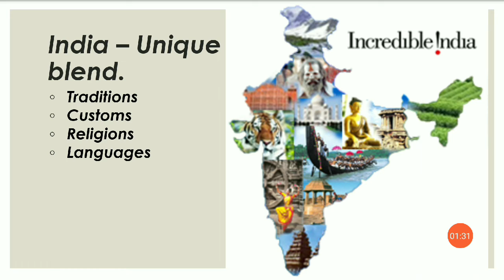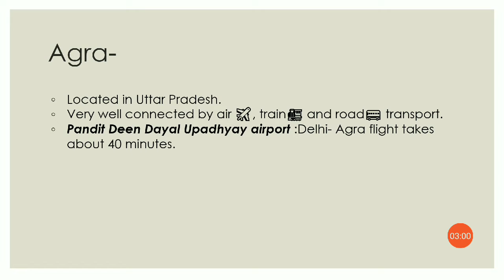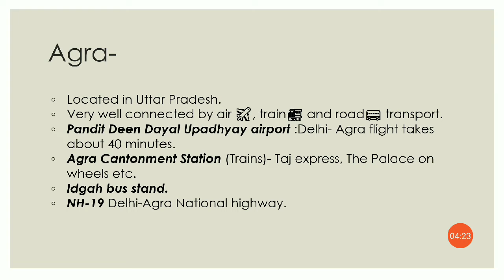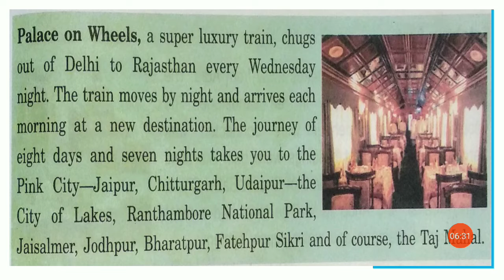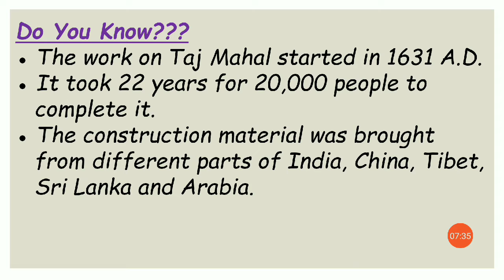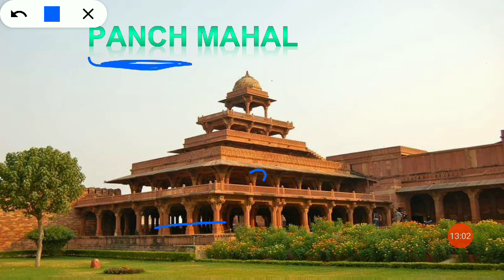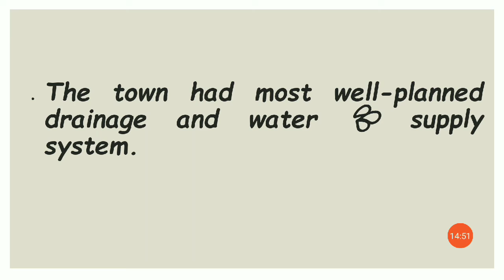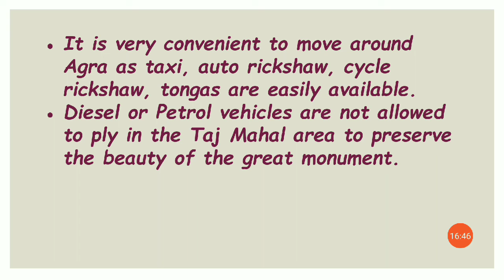Exploring India visit to Agra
Class 5 chapter 9 exploring India!, Visit to Agra, palace on wheels, Taj Mahal, Agra fort, Fatehpur Sikri